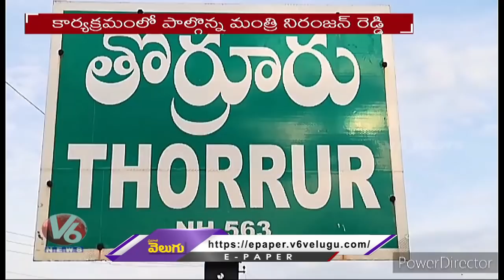National Voters Day 2021 All Over Telangana Updates | V6 News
NationalVotersDay2021 All Over Telangana Updates | V6 News